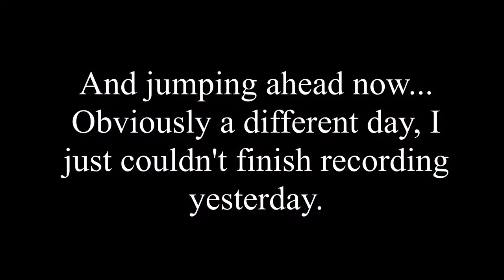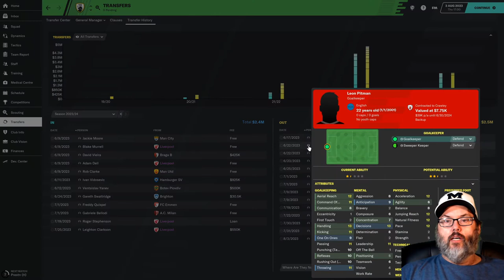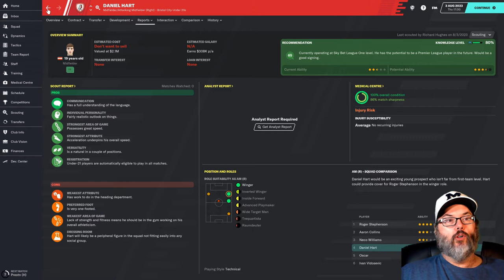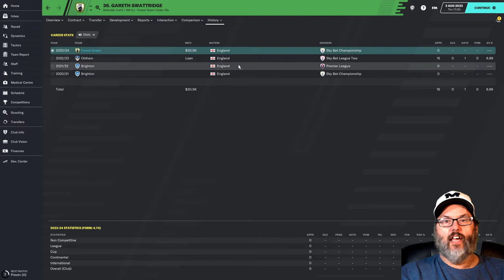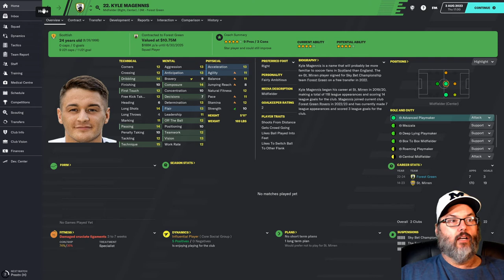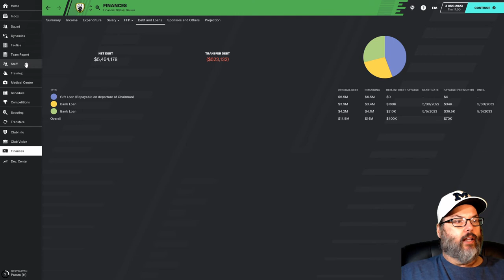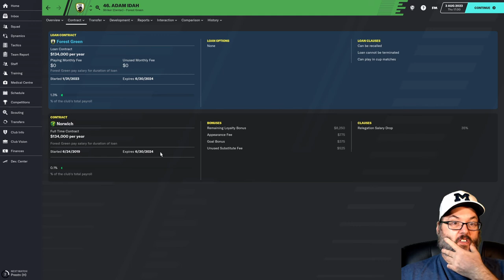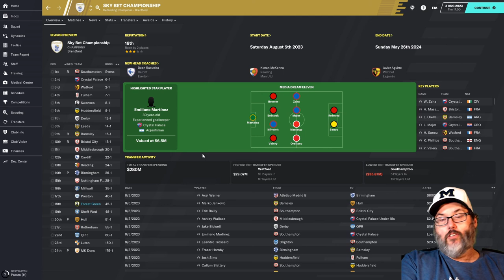FM20 - Home on the Range...Rovers/Forest Green - Ep. 37 - Transfer Special